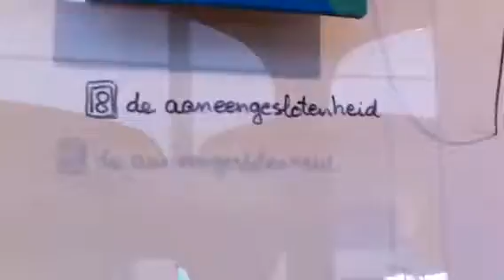Karakters in draad- een uniek kunstwerk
Kunstenares Anna Sikkers vertelt over I THING. Zij exposeert met haar object 'Karakters in draad'. Een uniek kunstwerk is af na 8 jaar ontwerpen en borduren.